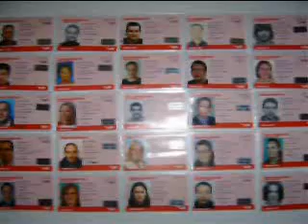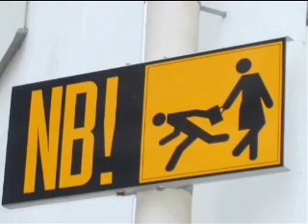Rovaniemi 2005 - 4a - Helsinki, Tallinn, Stockholm Part 1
Photos of my exchange semester in Rovaniemi, Finland (2005)
Part 4a: Our trip to Helsinki, Tallinn, Stockholm (I had to split this video)